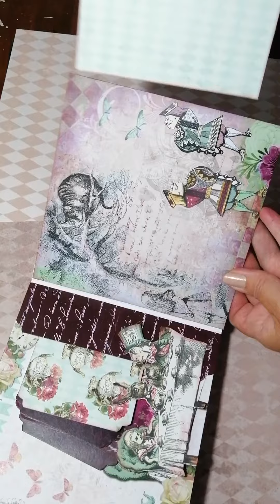Mini älbum Alicia en su Mundo con los preciosos papeles de Craft Box UK